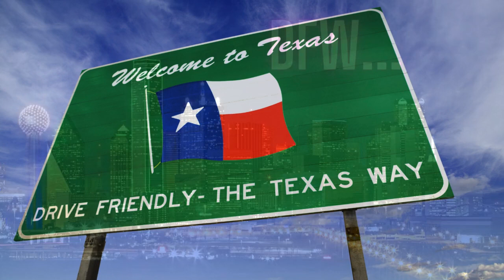Level Up in 2024: Maximize Your Potential and Get the Most Out of the Year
Are you looking for ways to level up in 2024? Well, you're in the right place! In this video, I'm going to share with you some tips and tricks on how to maximize your potential and get the most out of the year.

There's no reason to miss out on the opportunities that 2024 has to offer. In this video, I'll teach you how to use the tools at your disposal to reach your goals and achieve your dreams. Whether you want to get into a top university or simply take your career to the next level, this is the video for you!

Important Information Regarding My YouTube Content

Dear PHIL THA ENTREPRENEUR Viewers,

I appreciate your support and value your commitment to our YouTube channel. Before you delve into our content, we want to bring your attention to some essential information to ensure a transparent and responsible viewing experience. This disclaimer is designed to clarify our intentions, responsibilities, and the nature of the content you'll find on my channel.

1. Educational and Entertainment Purposes Only:
Our videos are created for educational and entertainment purposes. The information provided in our content is not intended to substitute professional advice. Always consult with a qualified expert in the relevant field for personalized guidance.

2. Personal Experience and Opinion:
Many of my videos may contain personal experiences and opinions. While i strive for accuracy, it's crucial to recognize that individual perspectives may vary. I encourage our viewers to form their own opinions and seek additional sources for a comprehensive understanding of the topics discussed.

3. Not Financial or Legal Advice:
Our channel does not provide financial, legal, or professional advice. Any financial or legal information shared is for general informational purposes only. For specific advice tailored to my situation, consult with a qualified professional in the respective field.

4. Accuracy of Information:
I make every effort to ensure the accuracy of the information presented in my videos. However, i do not guarantee the completeness, accuracy, or reliability of any information. Viewers are encouraged to cross-verify facts and consult additional sources when making decisions based on the information provided.

5. Third-Party Links:
My videos may contain links to third-party websites or resources. Im not responsible for the content, accuracy, or safety of these external links. Use your discretion and take necessary precautions when accessing external websites.

Certain content may be suitable for mature audiences. Parents and guardians should monitor and guide the content their children consume on my channel.

8. Changes to Content:
We reserve the right to modify, update, or remove content on our channel at our discretion. This includes but is not limited to video topics, information, and channel structure.

9. Comments and Community Guidelines:
I encourage open discussion and value diverse opinions. However, i reserve the right to moderate and remove comments that violate our community guidelines. Be respectful and considerate of others' opinions when engaging in discussions on my channel.

By continuing to watch my videos, you acknowledge and agree to these terms outlined in our disclaimer. We appreciate your understanding and commitment to a positive and informed community.

Thank you, Thank you, Thanks you, for being a part of the PHIL THA ENTREPRENEUR community!!!